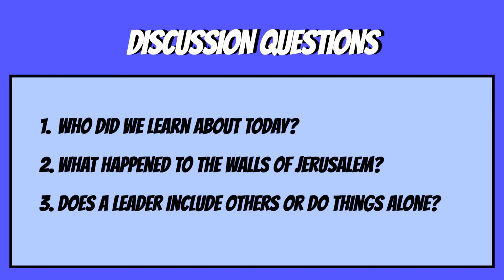Nehemiah Rebuilds The Wall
Yes, A Man Named Nehemiah Rebuilt A Wall Around A City!